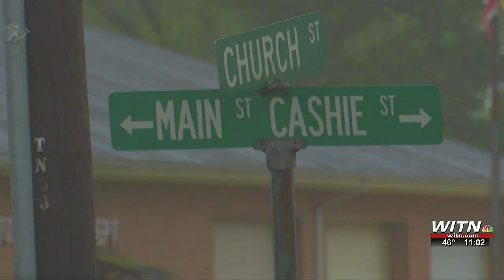SHERIFF SPEAKS ABOUT RECENT STRING OF HOMICIDES-BERTIE COUNTY